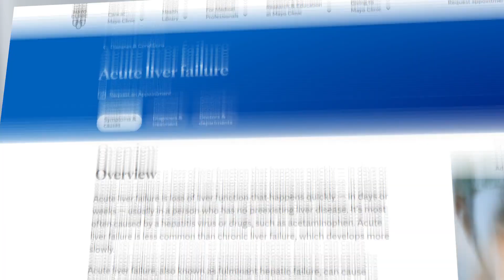Does Tylenol Really Raise The Risk Of Autism?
In this episode, Dr. Nathan Bryan dives into the growing conversation around acetaminophen (Tylenol) use during pregnancy and its potential link to autism risk. While no single factor causes autism, Dr. Bryan explains how certain environmental and chemical exposures—like common over-the-counter medications—may play a role among many contributors. He explores the science behind how fever reducers used after vaccinations might disrupt the body’s natural responses and why it’s essential to balance medical benefits with potential risks.